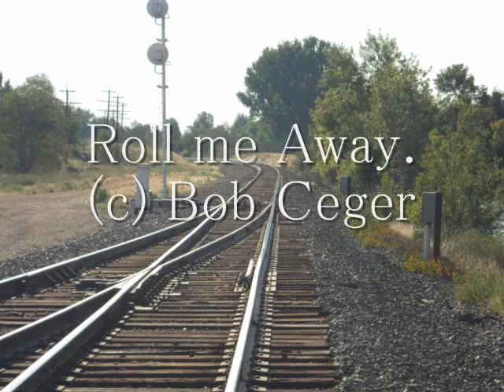Model railfanning on Josh's layout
just goofing around again on my brother's layout...  Featuring my GP38-2's and my brother's GS northerns in action...  Enjoy!

P.S.  I have been meaning to post this video up for some time but I had gotten around to it until now.  Sorry for the delay.  :-)